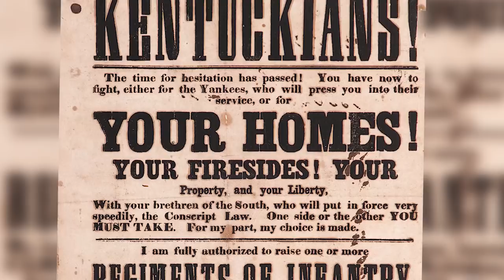Kentucky in the Civil War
Join Colleen Cheslak of the American Battlefield Trust as she talks about the role that her "Old Kentucky Home" played in the Civil War. Watch now to learn about some of the famous figures of the Civil War who hailed from the Bluegrass State, and to discover which side– Union or Confederate– Kentucky officially sided with during the war.